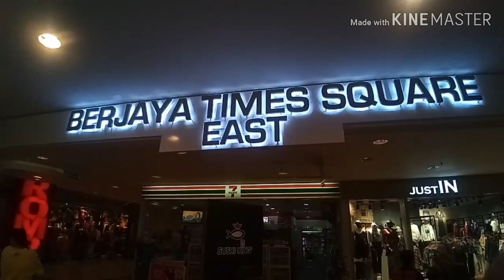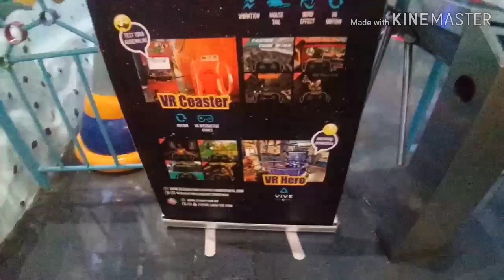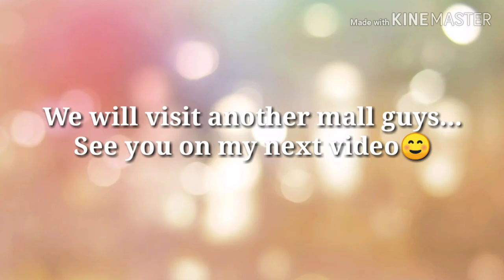Berjaya Time Square East - Kuala Lumpur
MARAMING SALAMAT!
MABUHAY!